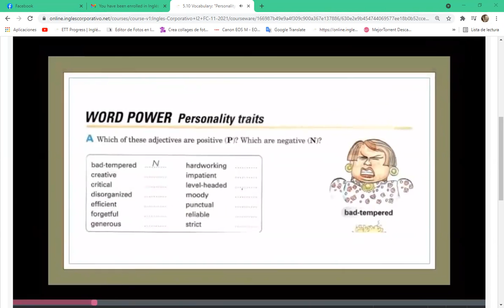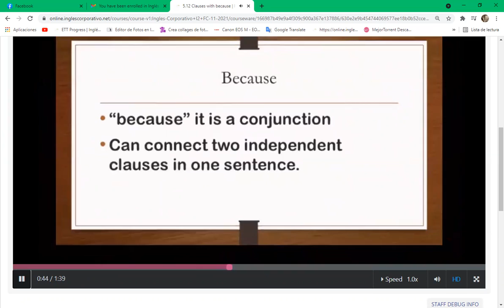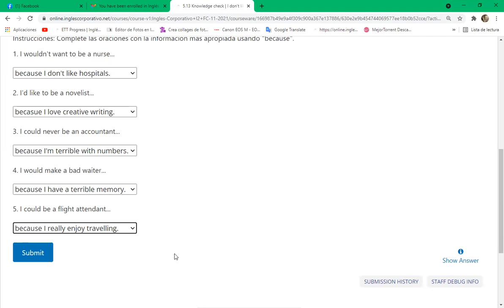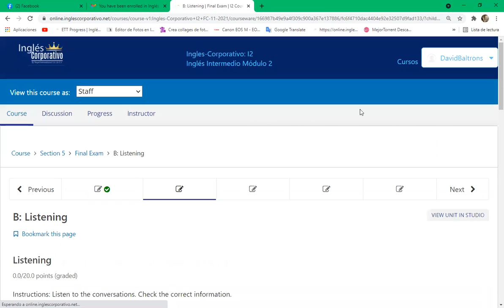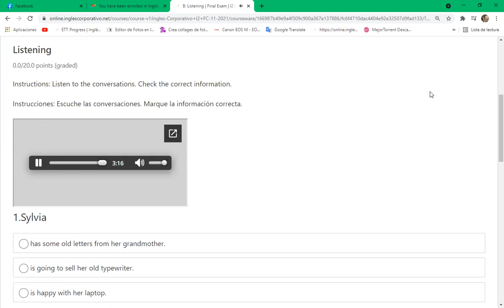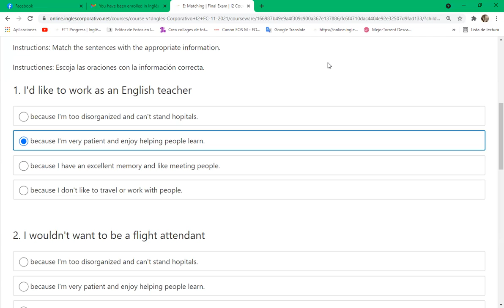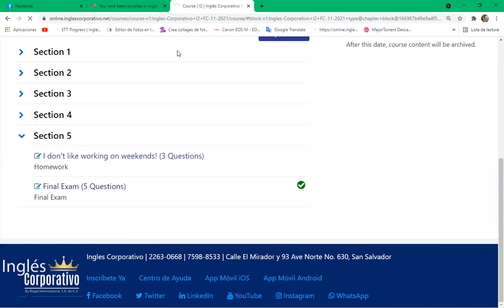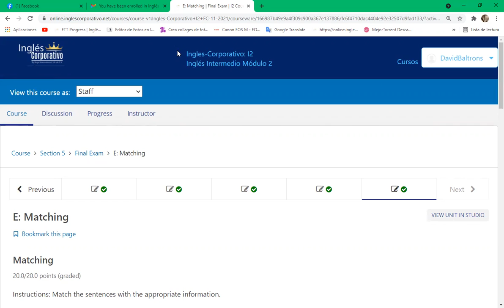Ingles Corporativo-Day 15